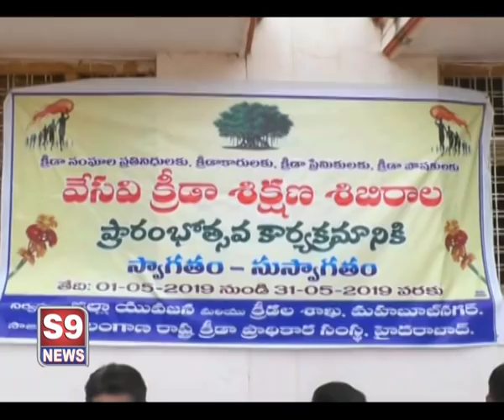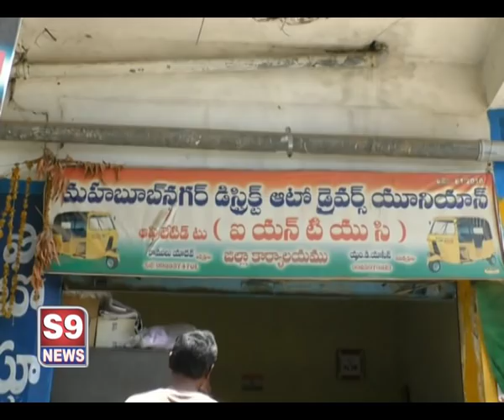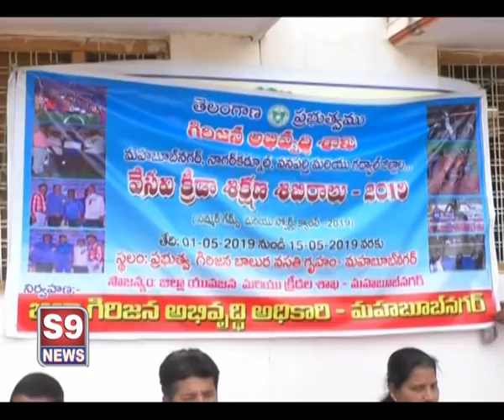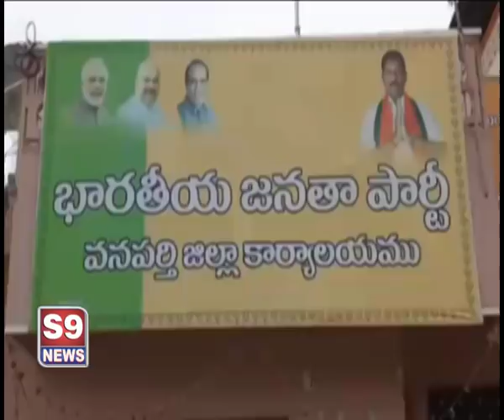S9 NEWS MBNR 01.05.2019 NEWS